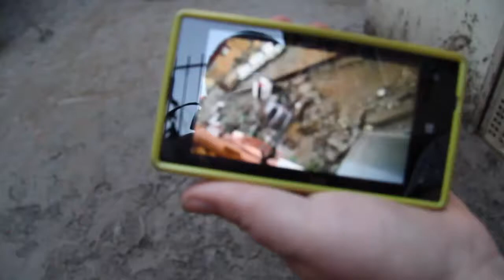Le Ali degli Angeli del Fango